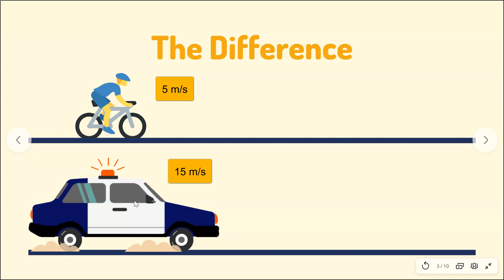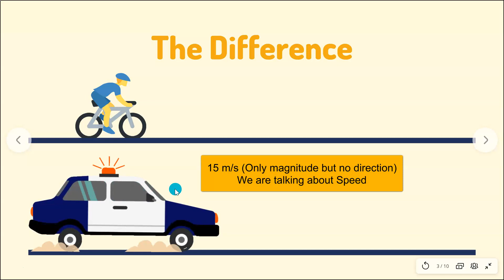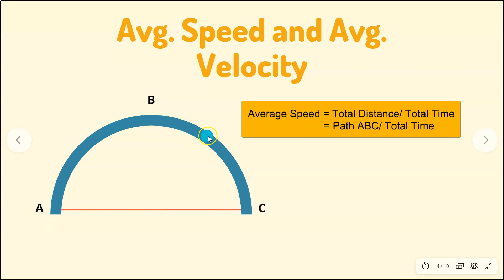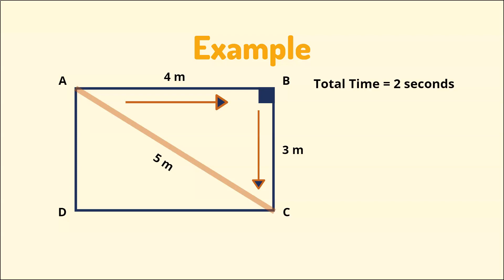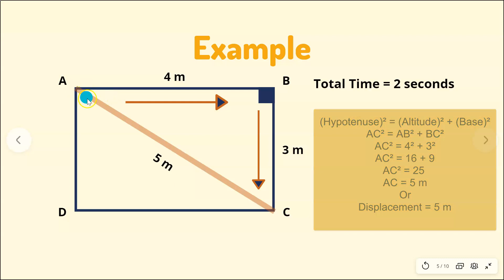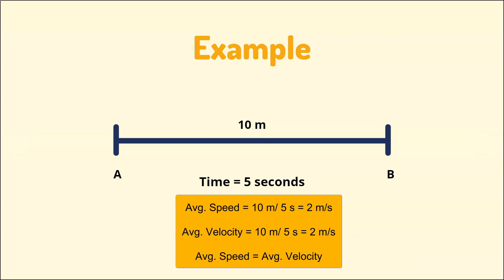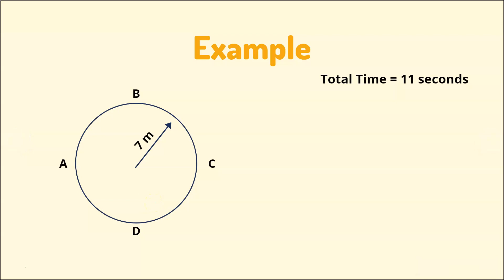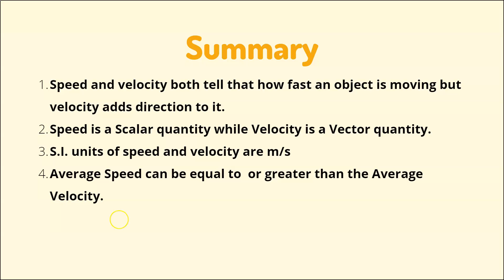Difference between Speed and Velocity I Motion l Avg. Speed and Avg. Velocity l Class 9 Physics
Speed tells how fast an object is moving whereas Velocity tells both the magnitude of speed and its direction.
Velocity is a vector quantity and Speed is a Scalar quantity.
Average Speed = Total Distance / Total time taken
and
Average Velocity = Displacement / Total time